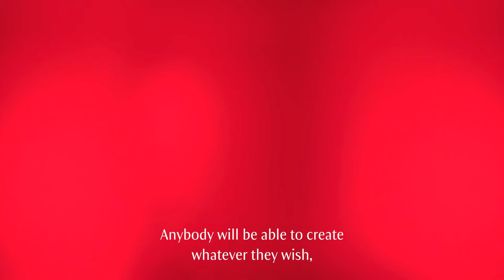A different view on research - Dr. Hauschka Natural Cosmetics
Who are you and what makes you who you are? The answer is usually not so simple, because each of us consists of many different facets. We are always evolving and discovering other sides of ourselves. That is exactly what makes us who we are. Isn't it? How do you see that?